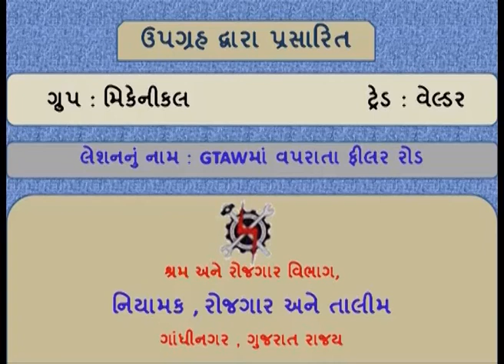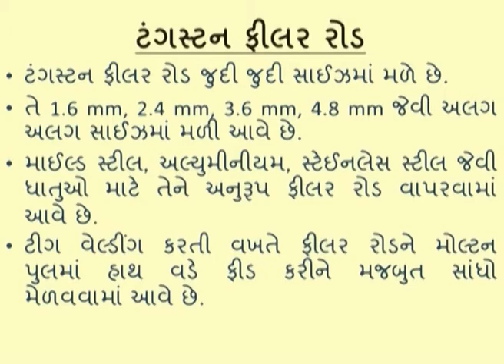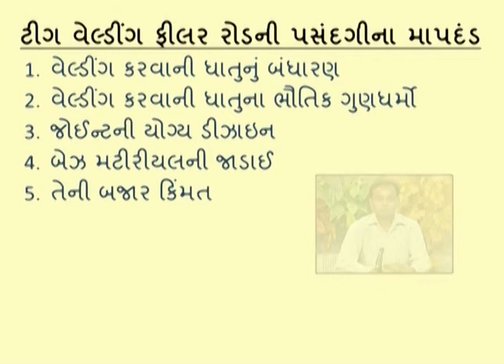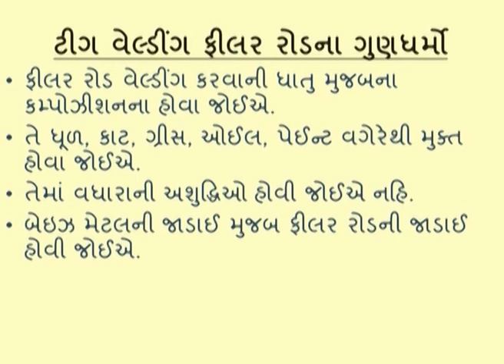WDS2L25 GTAWમાં વપરાતા ફીલર રોડ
GTAWમાં વપરાતા ફીલર રોડ